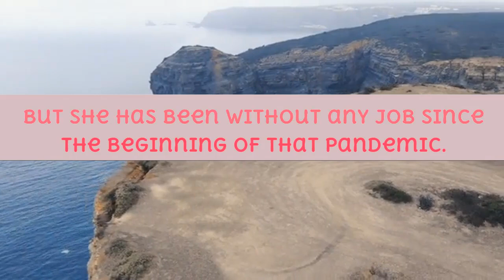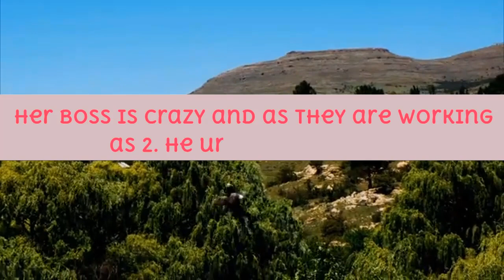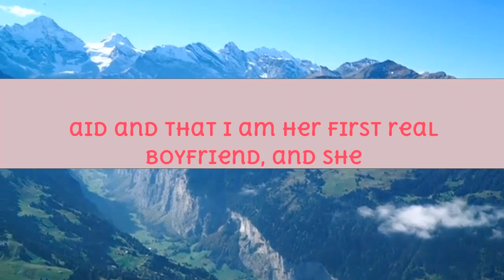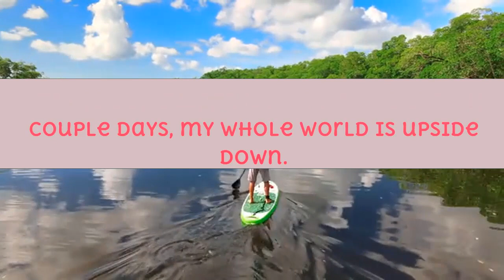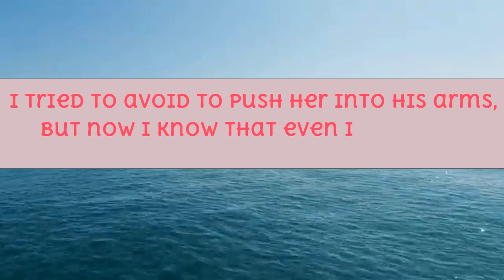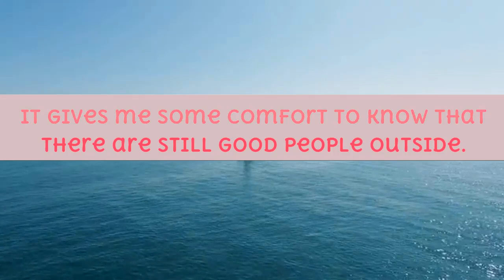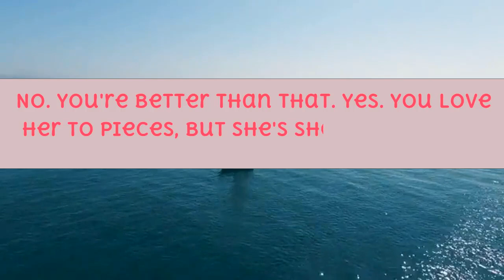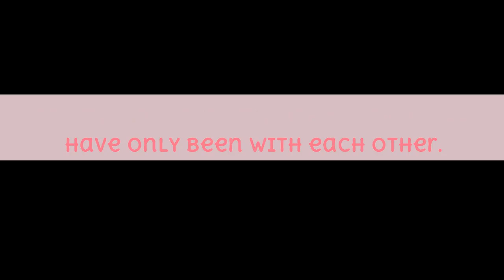My Wife May Be Cheating On Me Night Now For Two Weeks What Can I Do REDDIT CHEATING